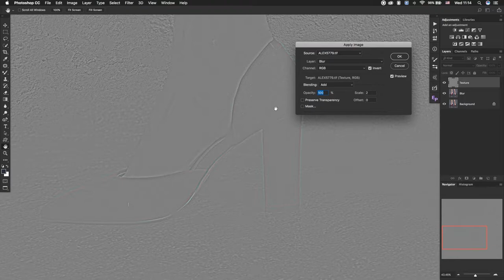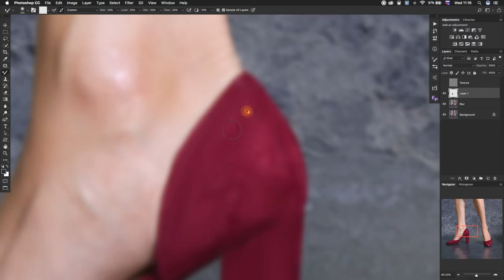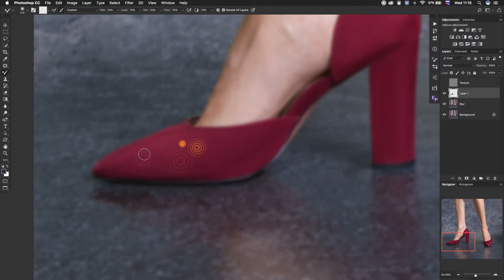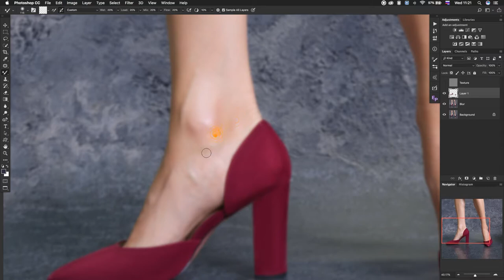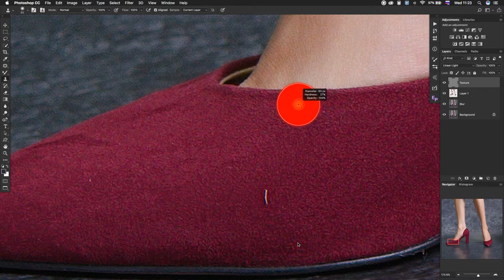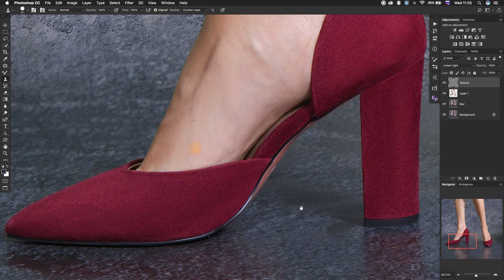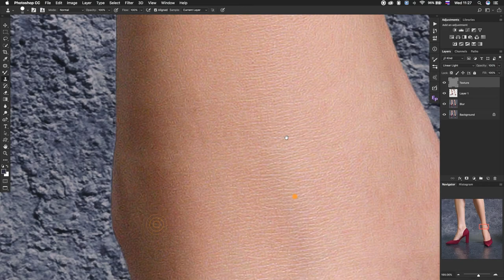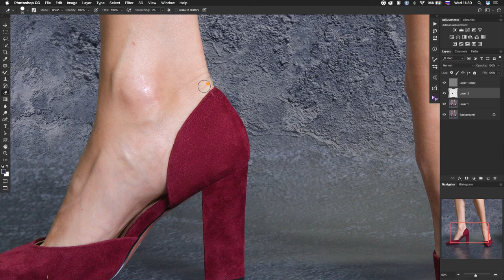Как ретушировать обувь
How to retouch shoes Russian version